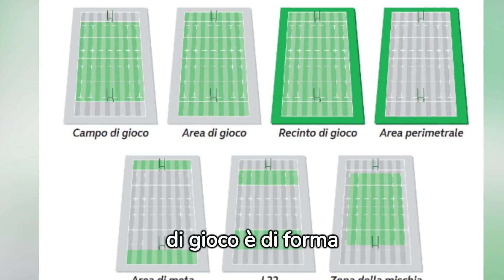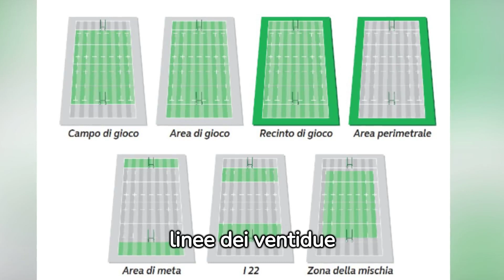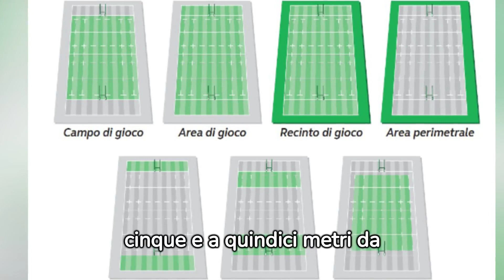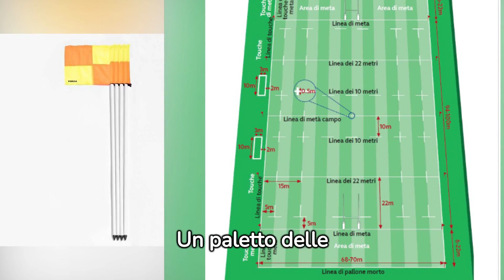Regolamento Rugby: Regola 1 il terreno di gioco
In questo primo video sul regolamento andremo ad analizzare come deve essere un terreno di gioco regolamentare.